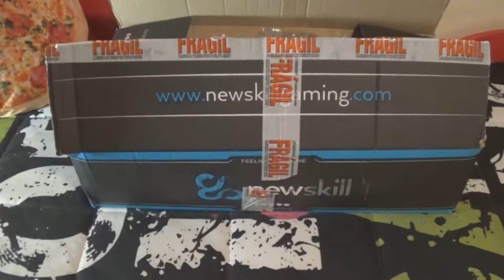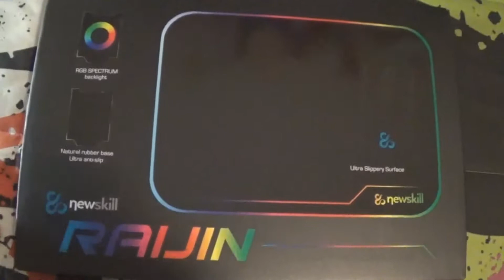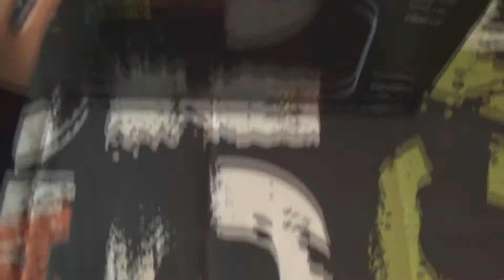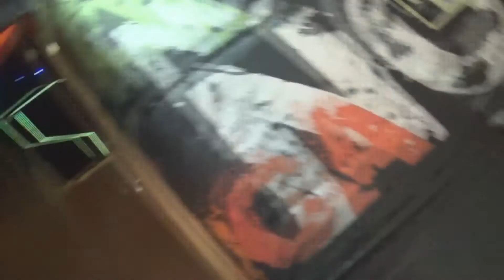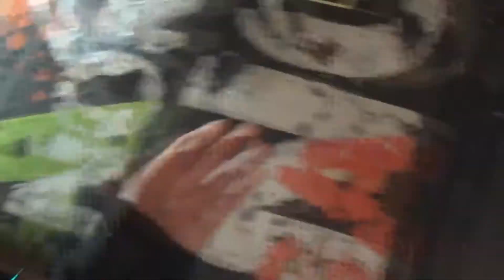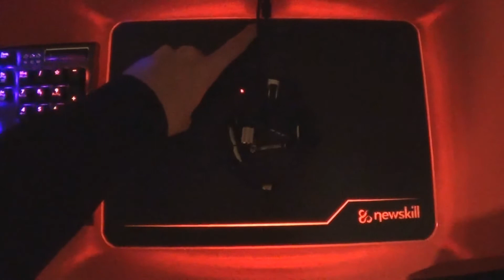*UNBOXING* alfombrilla *NewSkill Raijin* - Gaming RGB!! - RoBeRTuS_06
Chicos aquí tenéis el unboxing de la alfombrilla rgb que tengo desde hará aproximadamente un año. Es uno de los unboxing que os dije que iría trayendo poco a poco al canal, espero que os guste bastante, y dentro de poco nos vemos con más unboxings!! :D
UN SALUDOOOO!!

▶COSAS ESPECIALES:
•Sigue a mi colega CrRubio, Es un grande y además me veréis muchísimo por sus vídeos!! :D

▶DONACIONES:
➨¿Me das una pequeña ayudita? Haz aquí tu donativo

➨Echarme una mano con esto para que lo sepa más gente

➨LISTA DE PRECIOS:
•Logo 2'50€
•Banner (Sencillo) 2'50€
•Banner (Con Efectos) 5€
•Marca De Agua 1'50€
•Intro Profesional 7'50€
•Outros 2'50€
•Overlays 5€

•Miniatura 1€
•Miniaturas (Pack De 4) 3'50€
•Miniaturas (Pack De 10)--- 7'50€

O mandarme un mensaje privado indicándome el pedido.

★Mi id en Play 4: Robertus_06 (agregarme vosotros indicándome en el mensaje que sois subs)